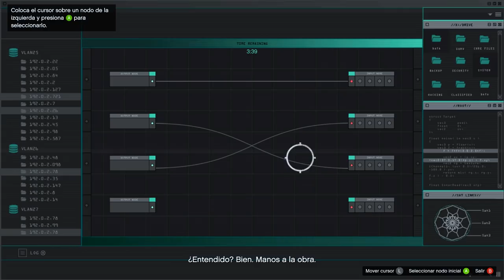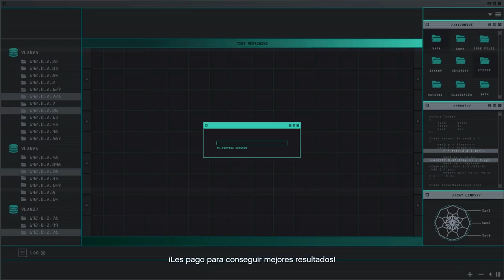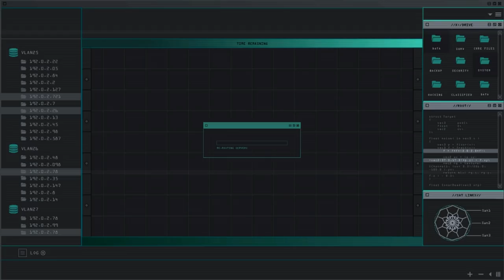GTA 5 ONLINE |ENTRANDO A ESTACIÓN DE POLICÍA + Helicoptero silencioso |EdgarFtw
Bienvenidos a GTA V ONLINE con MISIONES ESPECIALES.